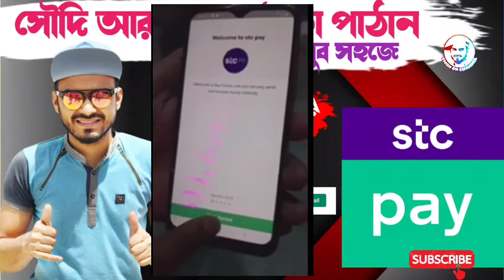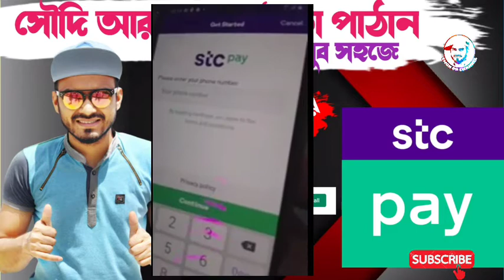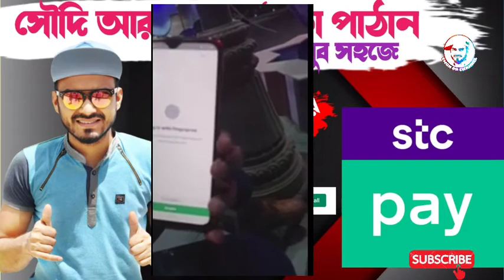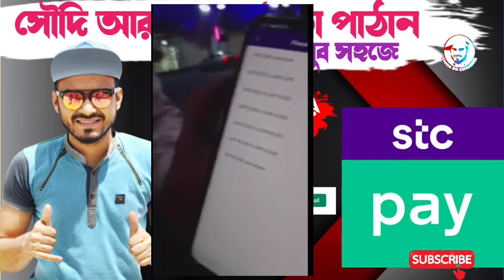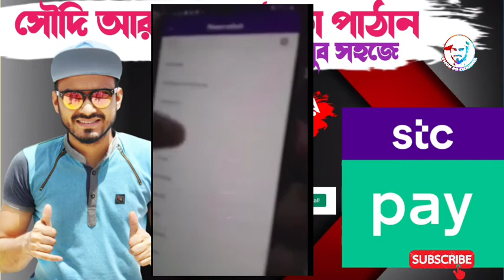সৌদি আরব খবর | stc pay | how to use stc pay remittance app 2020 | সৌদি আরব প্রবাসীদের খবর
stc pay bangla | how to use stc pay remittance app 2020 | কিভাবে সৌদি আরব থেকে টাকা পাঠাবেন

বাংলাদেশি যত প্রবাসী রয়েছেন সৌদি আরবে আপনাদের সুবিধার ক্ষেত্রে এই অ্যাপসটি দিয়ে আপনারা বাংলাদেশ টু সৌদি আরব টাকা টান্সফার করতে পারবেন।কিভাবে ব্যবহার করবেন এই অ্যাপসটি সেটি নিয়ে আজকের আমাদের ভিডিও আশা করি সবার ভালো লাগবে।।